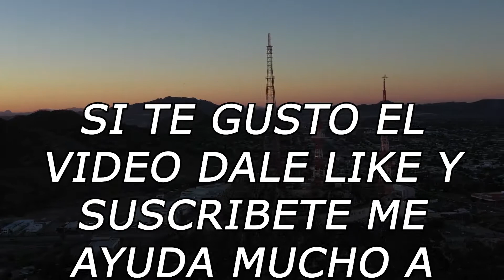pequeño resumen del shelby!!